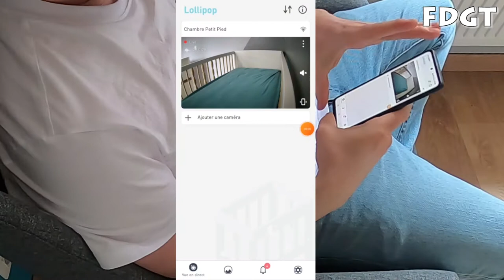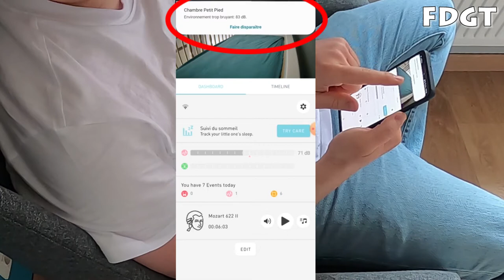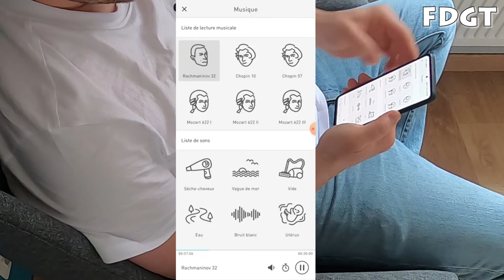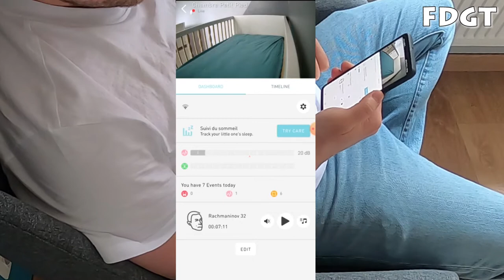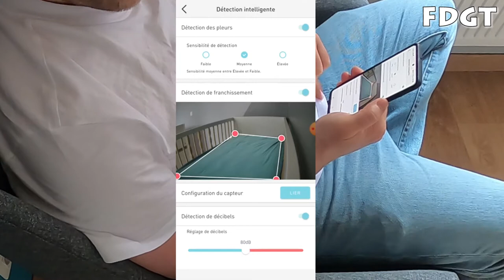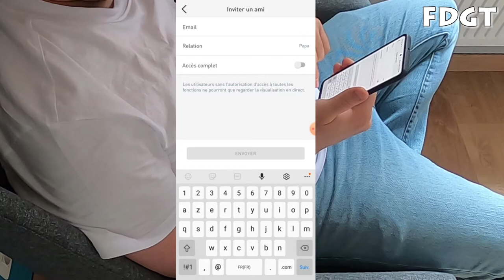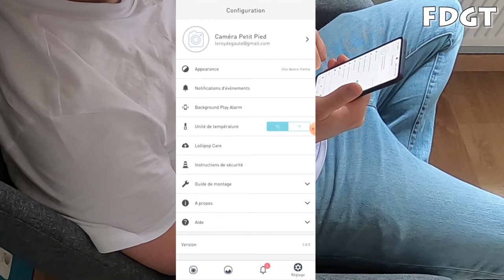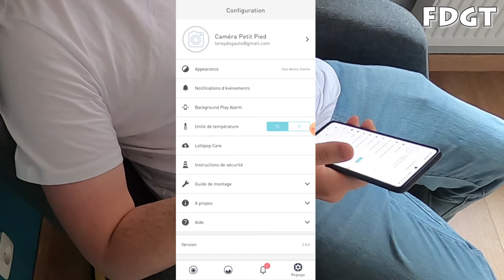LOLLIPOP : la caméra pour veiller sur bébé ! 👶👍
Test et présentation de la caméra Lollipop pour surveiller bébé.
Acheter la caméra au meilleur prix